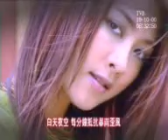一息间放纵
A song that I found @ bosco-wong.com! Sing by Sharon Chan...enjoy! :P